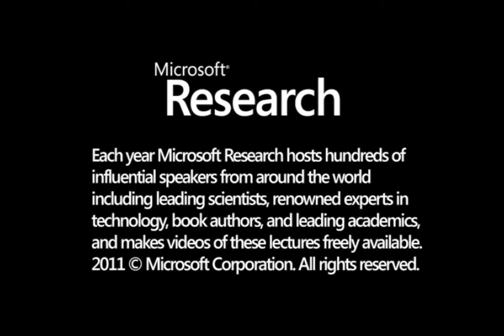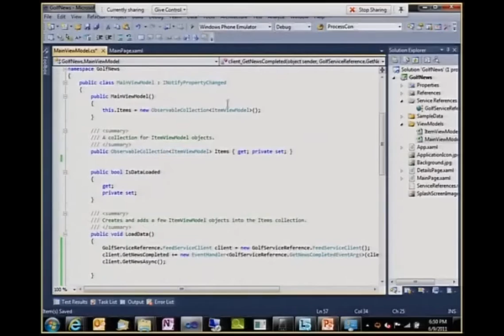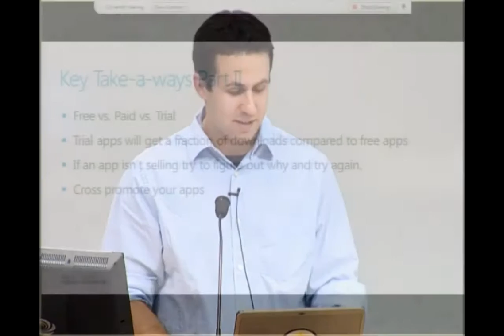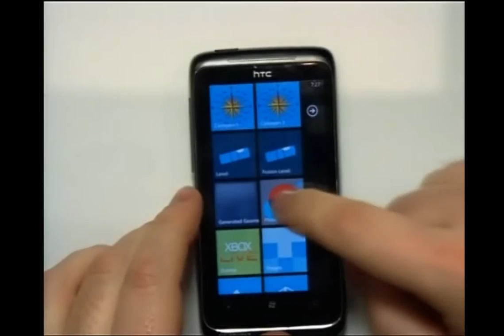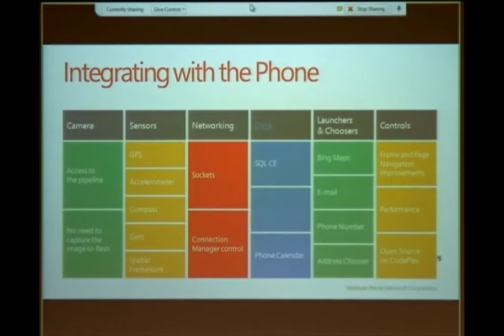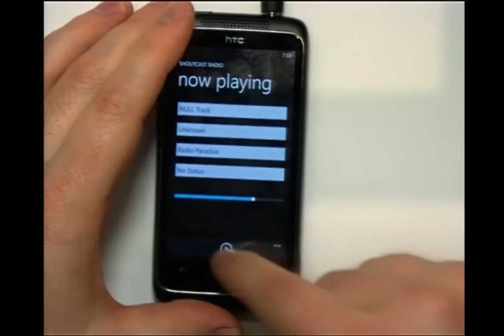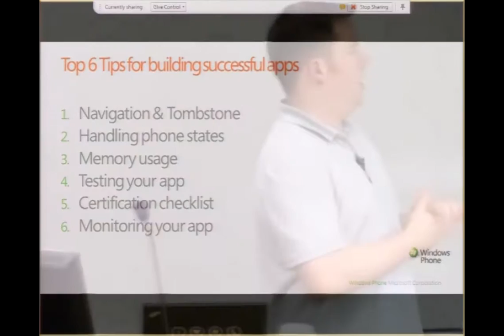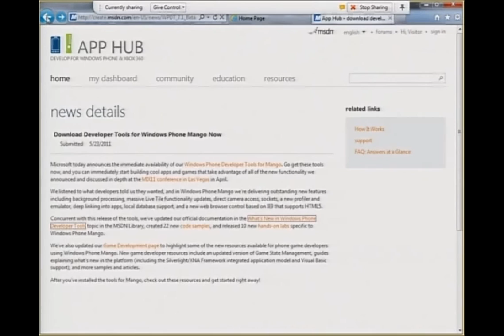Double header: Create & Submit a WP App to the Marketplace in 30 Minutes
These talks are part of the lecture series associated with the Hawaii Intern XAPFest app building contest. While the talks are targeted to Interns interested inthe contest, all Microsoft employees are welcome to attend. Subsequent lectures in this series will cover topics such as XNA, Hawaii and Azure development. for more details and pointers to previous talks in the series. ABSTRACT: There will be two talks.    1. Create & Submit a WP App to the Marketplace in 30 Minutes: In this talk Carlo will start a new project, write some code, tweak the UI, test, and submit the app to the marketplace, all in 30 minutes. Bring your own laptop if you want to follow along.  2. What's New for Developers in Windows Phone Mango: In this talk, Shawn will tell us about Mango. Windows Phone 7 was only the beginning. Later this year we'll release a new version of Windows Phone that will unlock new capabilities for developers: Background Agents, Fast Application Resume, Deep Linking, Multi-Tile, Network Sockets, Raw Camera, XNA Interop and more.